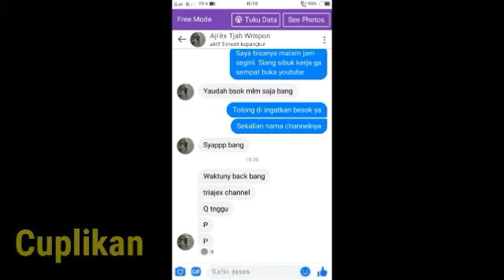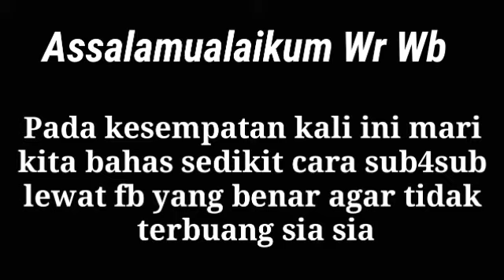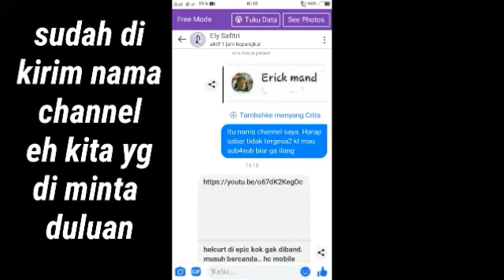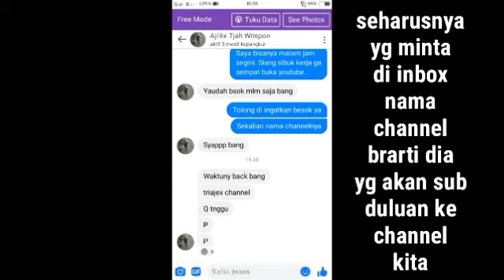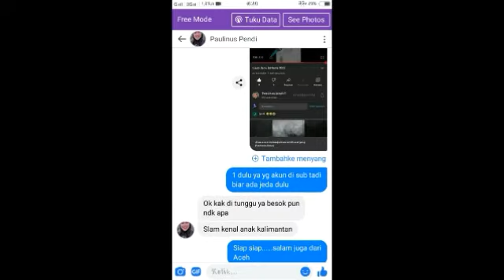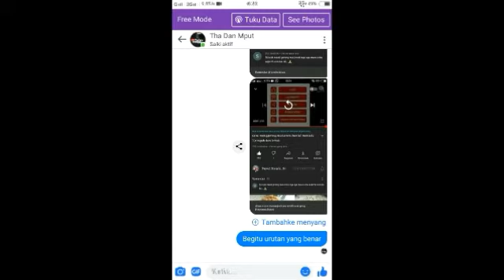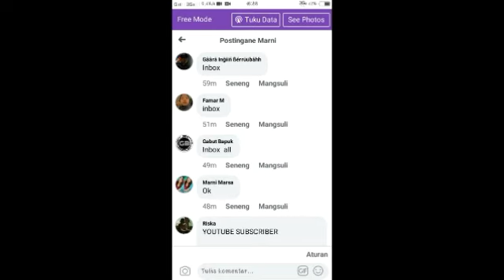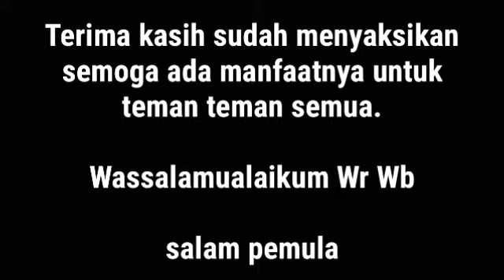Saling Subscribe Di Fb Yang Sedang Ramai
Karena walau pun ada bukti ss itu tidak jaminan. Tidak sedikit yang nakal dengan mengirim bukti ss 3 menit padahal di skip. Maka dari itu pilih lah teman yang sudah paham dan yang tidak buru" minta di balas.

Saling subscribe di fb yang sedang ramai, saling subscribe lewat grup fb, grup saling subscribe di fb, saling sunscribe di fb agar tidak hilang, cara memilih teman saling subscribe di fb,